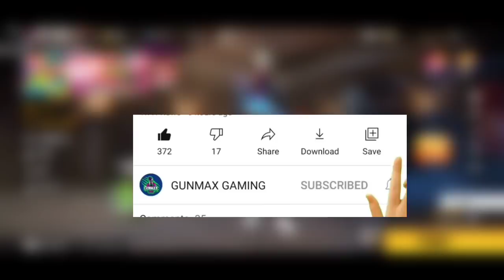How to Collect Unlimited Holi Token in Free Fire | Unlimited Holi token kaise milega | ff new event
Your quarries..

Video Realted other and solved Queries:-